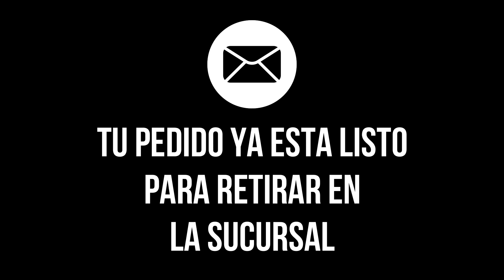Me llegaron estas DOS cosas, Primer UNBOXING del canal. Hola llegue!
Me compre estas dos cosas por internet.. no te pierdas el unboxing!